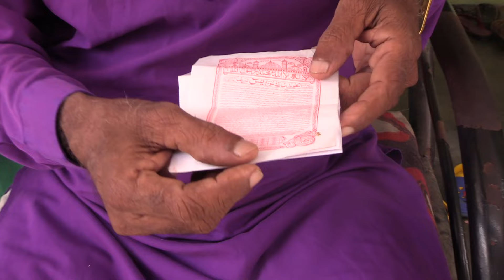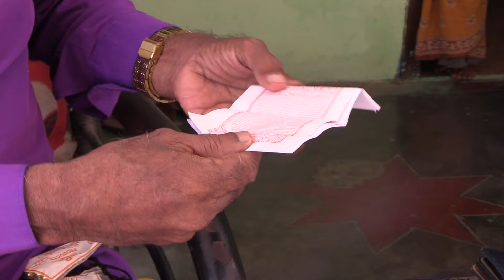பெயர் சொன்னாலே உள்ளதைச் சொல்லும் வடசென்னைதாயத்து பாய்